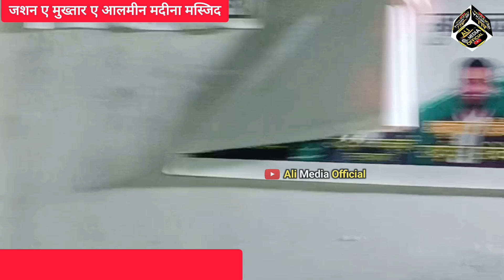🔴ऐसी तकरीर आपने इस 12 रबी उल अव्वल में नहीं सुनी होगी | Mushahid Raza Ilahabadi Ki New Taqreer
Channel Owner ... Akbar Ali
Camara Man  ...Akbar Ali
Video Editor .Akbar Ali
All Copyrights Contect 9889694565..Akbar Ali
Name = Akbar Ali
Rustam Vihar Colony Nadargunj Lucknow U.P
most popular galleries 👇👇

Top Quarries
Ali Media Official
taqreer mushahid raza habibi
mushahid raza ki taqreer
maulana mushahid raza allahabadi
mushahid raza habibi
molana mushahid raza habibi ki takreer
takreer by molana mushahid raza habibi
maulana mushahid raza habibi
maulana mushahid raza
mushahid raza taqreer
mushahid raza chaturvedi new taqreer
mushahid chaturvedi new taqreer
mushahid raza habibi ki takreer
mushahid raza ki nizamat
moshahid raza chaturvedi taqreer
moalan mushahid raza habibi
aafaaq raza mushahidi ki
afaque raza mushahidi ki nizamat
afaq mushahidi ki nizamat
mushahid raza ki nizamat dijye
afaque mushahidi ki nizamat
taqreer
mushahid raza muzaffarpuri ki nizamat dijye
afaque raza mushahidi
afaque raza mushahidi naat
afaq raza mushahidi nizamat
afaque raza mushahidi status
afaq raza mushahid nizamt
afaque raza mushahidi nizamat
afaq raza mushahid nizamat
afaque raza mushahidi short video
mushahid raza

My All Social Media Preform

Agar Aapke Man Mein Koi Bhi Sawal Hai To Aapne Sawal Comments Me Likhe Ok Apna Khayal Rakhiyega 👍🙏